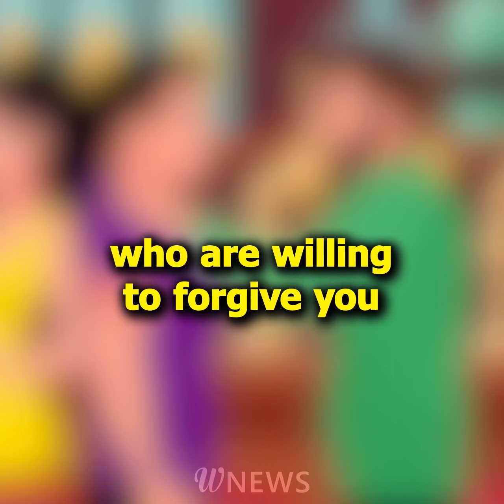A real-life story: my friends made me doubt the faithfulness of my beloved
Here are TOP-3 our videos

This real-life story from our channel wnews is about a young man who had to face unfaithfulness of his beloved.
The main hero of our animated video was always sure he had a perfect relationship with his girlfriend. He supported his beloved in all her ideas and was dreaming of starting a happy family with her.

But soon the couple started having problems in their relationship. The young man couldn’t understand where the expensive presents his girlfriend kept getting came from and where was she going in the evenings so often.
Clearly, those were the signs of her being unfaithful. Unfortunately, our hero couldn’t tell them right away as he trusted his beloved even more than his intuition.

Once his friends told him they had seen his cheating girlfriend at a restaurant with a lover.
But the young man decided they’ve been lying about his beloved’s betrayal just to get more attention from him.

Will our hero be able to comprehend that his girlfriend has been cheating on him? What fate awaits for him?

Watch our animated video about betrayal in a relationship until the end and you’ll find out.

Share your experience and your own opinion about what happened in the comments and we will certainly discuss all case scenarios!